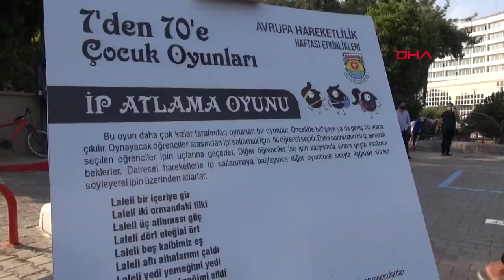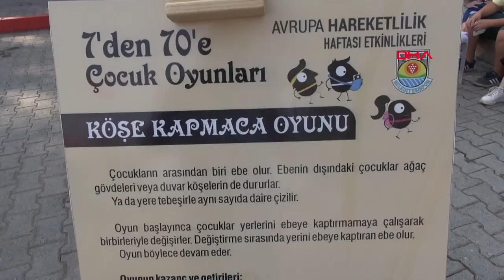Tarsus Şelalesi'nde heyecan dolu ilk rafting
Mersin'in Tarsus ilçesinde düzenlenen 'Avrupa Hareketlilik Haftası' kapsamında ilk kez rafting etkinliği düzenlenirken renkli görüntüler yaşandı.

Tarsus Belediyesi tarafından 'Avrupa Hareketlilik Haftası' etkinlikleri kapsamında Tarsus Şelalesi'nde ilk defa rafting yapıldı. Renkli görüntülere sahne olan raftinge, Belediye Başkanı Haluk Bozdoğan ile belediye meclis üyeleri izleyici olarak katıldı. Sporcuların ve vatandaşların yoğun ilgi gösterdiği rafting etkinliği, şelale eski köprüden başlayıp 82 Evler Mahallesi'nde bulunan Justinianus Köprüsü'nde (Baç Köprüsü) son buldu.

'Avrupa Hareketlilik Haftası' kapsamında yapılan etkinliklerde, sporun ve hareketliliğin sağlık ve toplum üzerindeki önemine değinen Belediye Başkanı Bozdoğan, sporun ve sağlığın önemine dikkat çekmekle beraber 10 bin yıllık tarihiyle dünya mirası kentleri arasında olan ilçenin önemli tarihsel noktalarında bu tarz etkinlikler yaparak, tanıtımına ve turizmine de katkı sağlamak amacında olduklarını söyledi. Bozdoğan, "Sporun tarihi mekanlarda yapılarak toplumun sporla birlikte tarihe de ilgi duymasının amaçlandığı bu etkinlikte rafting güzergahı da özenle seçildi. Tarsus Şelalesi ve şelale eski köprüden başlayıp Justinianus Köprüsü'nde son bulan bu güzergahla tarihle köprüler arası bağ kurmak amaçlandı. Ayrıca şelalede özel ayrılan alanda, topaç çevirme, ip atlama, sek sek, deve cüce vb. geliştirici çocuk oyunları yapılarak çocukların zihin ve beden gücünü geliştirici oyunlara ilgisi arttırıldı" dedi.

Çocukların ve ailelerinin neşeli ortamını gözlemleyen Başkan Bozdoğan, etkinlik sonunda vatandaşların taleplerini değerlendirdi.